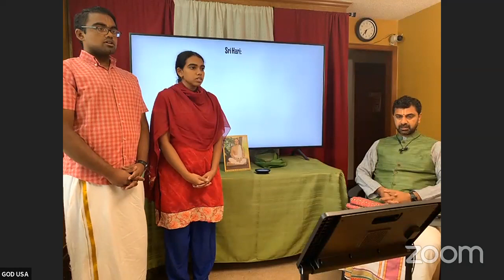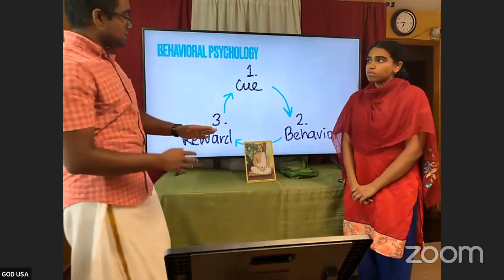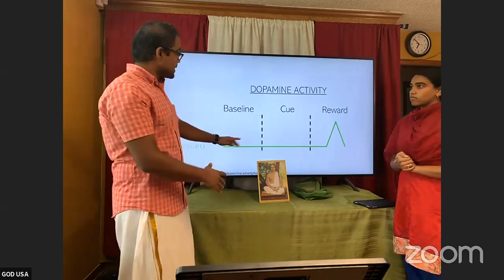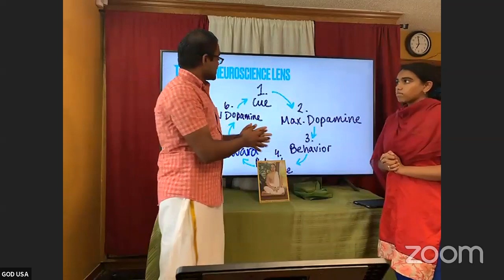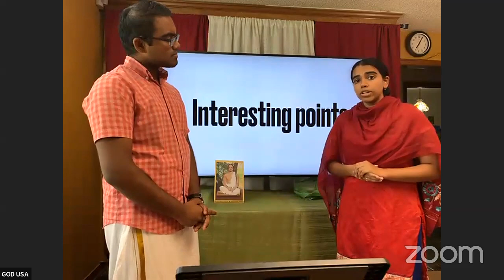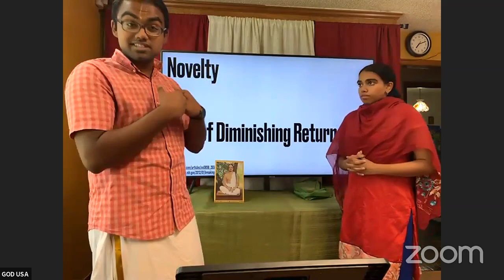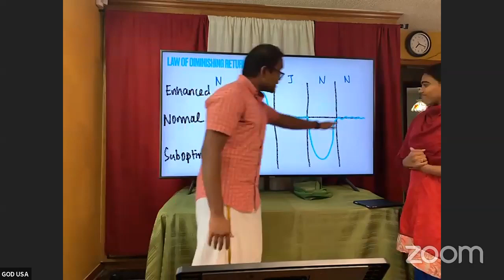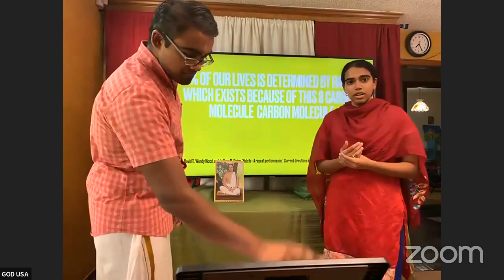7 A Bit More About Habit - Sri Ramanujamji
Facts about Habits in Two Parts:
Part 1: 0:00
Pre-med students Muktha Nair and Mukund Nair share their research findings on how dopamine plays a significant role in habit formation, through the example of binge-watching.
Part 2: 50:13
Sri Ramanujamji shares enlightening insights into habits, dopamine, making work into 'play', and more.

Listen to Sri Ramanujamji's extremely insightful series of lectures on "Intelligent Living" aimed at empowering us to choose sanity, intelligence and happiness in our lives, over discontentment and misery.
This "Intelligent Living - 1" playlist contains 7 talks woven around the theme of "Towards a Stronger Mind".